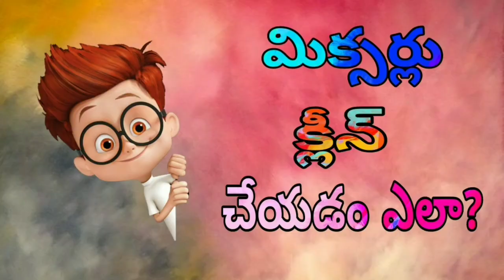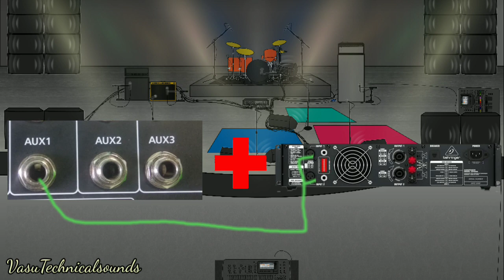Why do we use aux in mixer in telugu by vasu